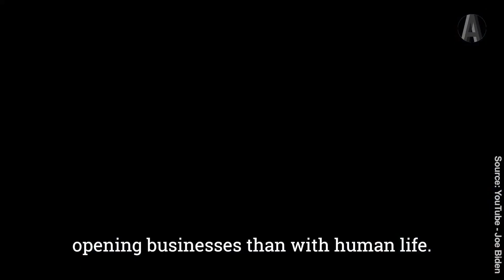Trump and Biden Are Waging an All-Out Ad War en Español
Trump and Biden’s ad war is on. They are making an ambitious bid for Latino voters by speaking en su idioma. But how effective are they?